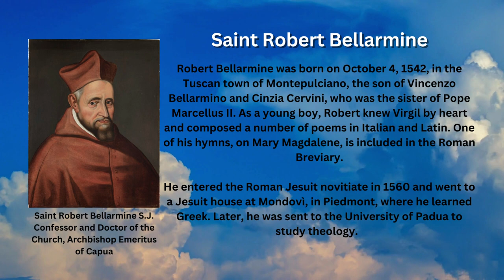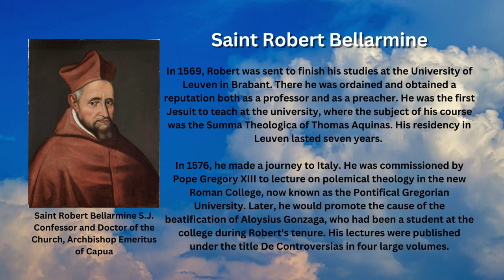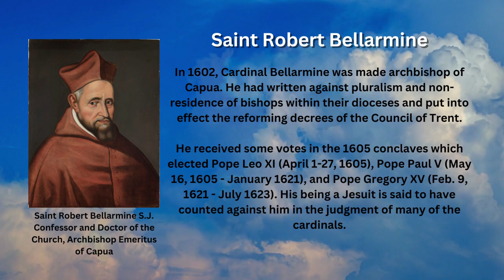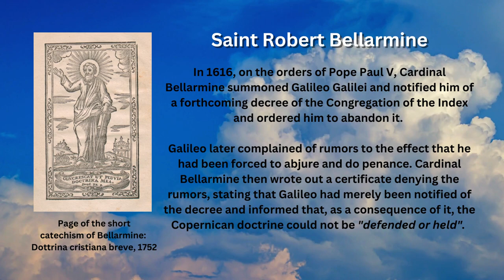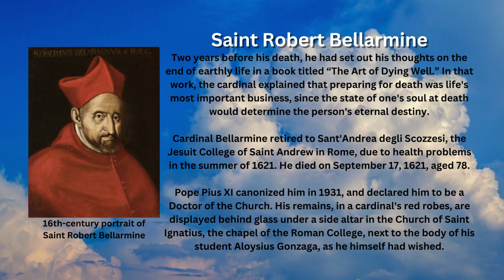Saint of the Day - Saint Robert Bellarmine (September 17th)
On September 17th, the Catholic Church celebrates the Italian cardinal and theologian Saint Robert Bellarmine. One of the great saints of the Jesuit order, he has also been declared a Doctor of the Church and the patron of catechists.

Early Life

Robert Bellarmine was born on October 4, 1542, in the Tuscan town of Montepulciano, the son of Vincenzo Bellarmino and Cinzia Cervini, who was the sister of Pope Marcellus II. As a young boy, Robert knew Virgil by heart and composed a number of poems in Italian and Latin. One of his hymns, on Mary Magdalene, is included in the Roman Breviary.

He entered the Roman Jesuit novitiate in 1560 and went to a Jesuit house at Mondovì, in Piedmont, where he learned Greek. Later, he was sent to the University of Padua to study theology.

The Most Educated Man in the Church

In 1569, Robert was sent to finish his studies at the University of Leuven in Brabant. There he was ordained and obtained a reputation both as a professor and as a preacher. He was the first Jesuit to teach at the university, where the subject of his course was the Summa Theologica of Thomas Aquinas. His residency in Leuven lasted seven years.

In 1576, he made a journey to Italy. He was commissioned by Pope Gregory XIII to lecture on polemical theology in the new Roman College, now known as the Pontifical Gregorian University. Later, he would promote the cause of the beatification of Aloysius Gonzaga, who had been a student at the college during Robert's tenure. His lectures were published under the title De Controversias in four large volumes.

After the murder of Henry III of France in 1589, Pope Sixtus V sent Enrico Caetani as legate to Paris and chose Robert to accompany him as theologian. Robert was made rector of the Roman College in 1592, examiner of bishops in 1598, and cardinal in 1599.

"Would Not Be A Pope"

Upon the death of Pope Sixtus V in 1590, the Count of Olivares wrote to King Philip III of Spain, "[Cardinal] Bellarmine would not do for a Pope, for he is mindful only of the interests of the Church and is unresponsive to the reasons of princes."

In 1602, Cardinal Bellarmine was made archbishop of Capua. He had written against pluralism and non-residence of bishops within their dioceses and put into effect the reforming decrees of the Council of Trent.

He received some votes in the 1605 conclaves which elected Pope Leo XI (April 1-27, 1605), Pope Paul V (May 16, 1605 - January 1621), and Pope Gregory XV (Feb. 9, 1621 - July 1623). His being a Jesuit is said to have counted against him in the judgment of many of the cardinals.

The Galileo Case

In 1616, on the orders of Pope Paul V, Cardinal Bellarmine summoned Galileo Galilei and notified him of a forthcoming decree of the Congregation of the Index and ordered him to abandon it.

Galileo later complained of rumors to the effect that he had been forced to abjure and do penance. Cardinal Bellarmine then wrote out a certificate denying the rumors, stating that Galileo had merely been notified of the decree and informed that, as a consequence of it, the Copernican doctrine could not be "defended or held".

This certificate would have allowed Galileo to continue using and teaching the mathematical content of Copernicus's theory as a purely theoretical device for predicting the apparent motions of the planets.

According to his letters, Cardinal Bellarmine believed that a demonstration for heliocentrism could not be found because it would contradict the unanimous consent of the Fathers' scriptural exegesis, to which the Council of Trent, in 1546, defined all Catholics must adhere.

Death and Canonization

Two years before his death, he had set out his thoughts on the end of earthly life in a book titled “The Art of Dying Well.” In that work, the cardinal explained that preparing for death was life's most important business, since the state of one's soul at death would determine the person's eternal destiny.

Cardinal Bellarmine retired to Sant'Andrea degli Scozzesi, the Jesuit College of Saint Andrew in Rome, due to health problems in the summer of 1621. He died on September 17, 1621, aged 78.

Pope Pius XI canonized him in 1931, and declared him to be a Doctor of the Church. His remains, in a cardinal's red robes, are displayed behind glass under a side altar in the Church of Saint Ignatius, the chapel of the Roman College, next to the body of his student Aloysius Gonzaga, as he himself had wished.

Images attributed to the following:
- By anonymous, Italian School - istitutoaveta.it, Public Domain, Wikimedia Commons
- By Unknown author CC0, Wikimedia Commons